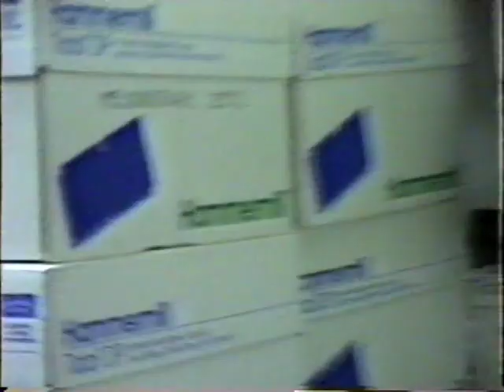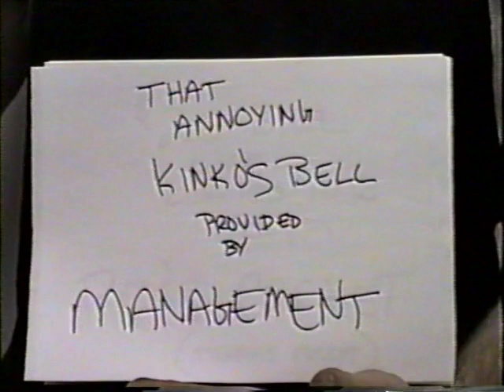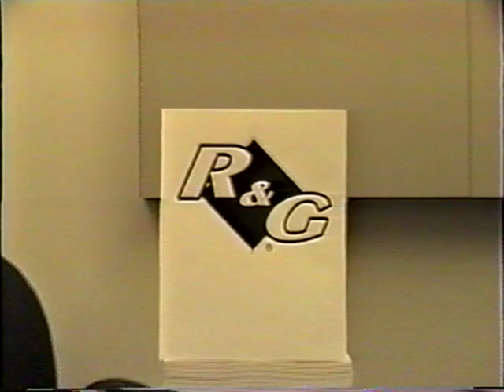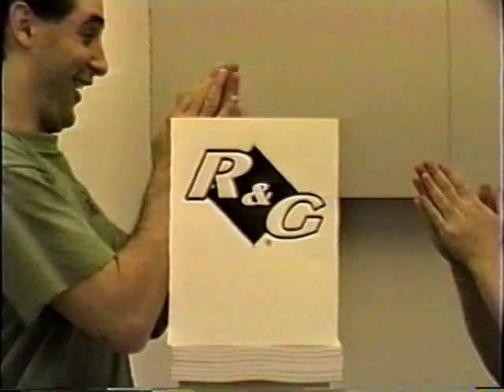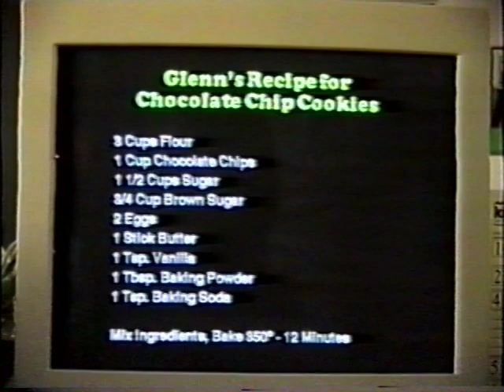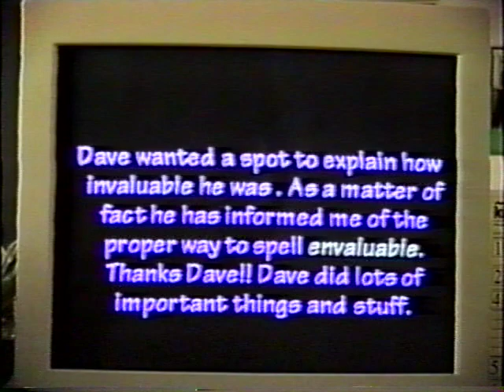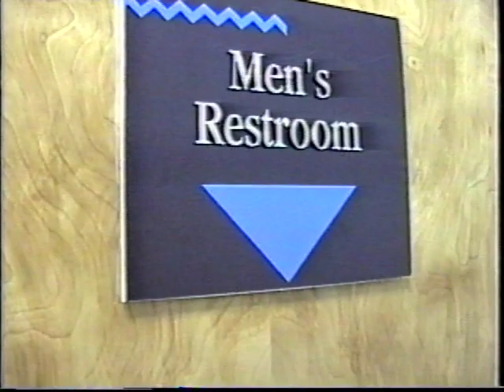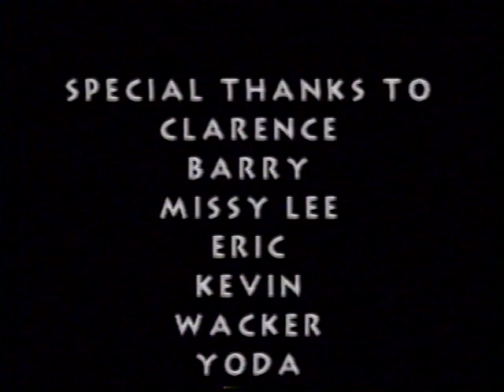ROY AND GLENN